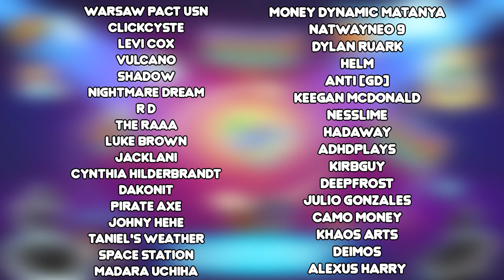Presidents Start a War in UNO - Part 4-6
In this episode of Presidents Start a War in UNO... Trump, Joe, Obamna, and other people play UNO... But it's not your normal UNO game, it's a different UNO game mode that changed everything...

The Presidents play UNO and it gets chaotic!

Joe Biden, Donald Trump, Obama, and many other people play UNO, yes, it is dope.